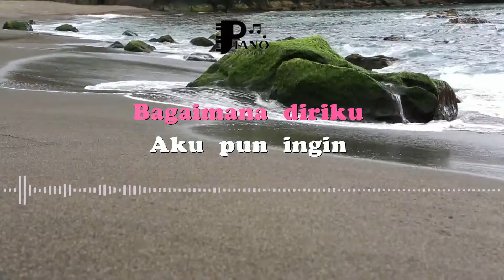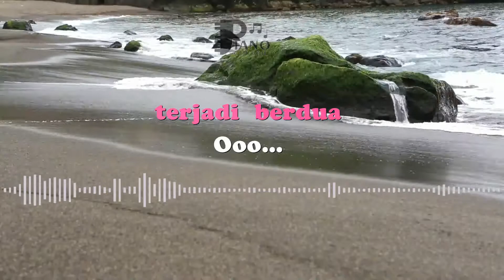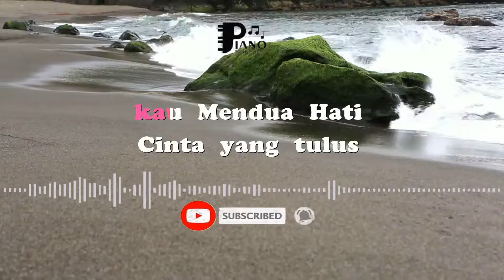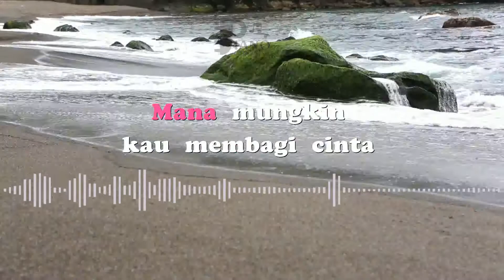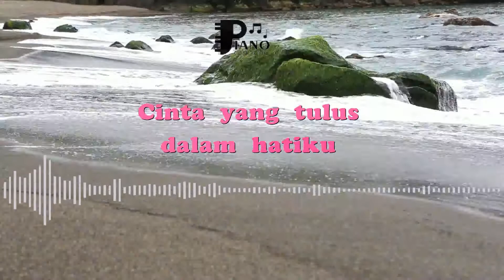🎵 MANA MUNGKIN MENDUA HATI TRIO AMBISI KARAOKE ORGAN TUNGGAL KEYBOARD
Ku ingin aku saja di hatimu,
tak ingin aku menyendiri disini
Ooo… Bagaimana diriku,
Aku pun ingin hadir disana

Masihkah mungkin kau milikku lagi,
Seperti yang pernah terjadi berdua
Ooo… Perih di hatiku,
Biar kubawa kepedihan ini

Mana mungkin kau membagi cinta
Mana Mungkin kau Mendua Hati
Cinta yang tulus, dalam hatiku
Biarlah engkau kembali padanya

Biarlah engkau kembali padanya… Kekasih…

Kembali ke

Kekasih… 3x